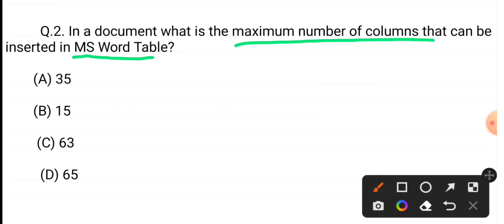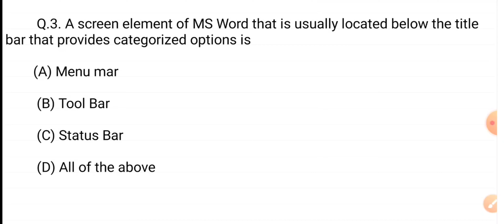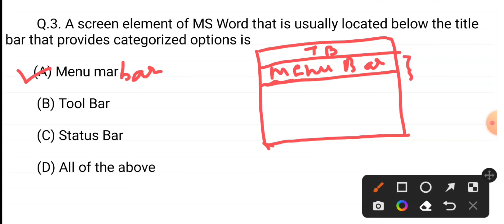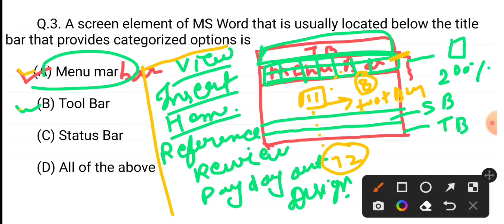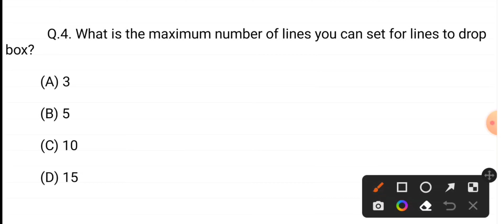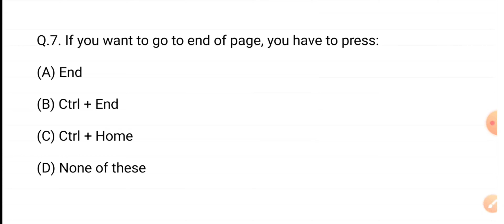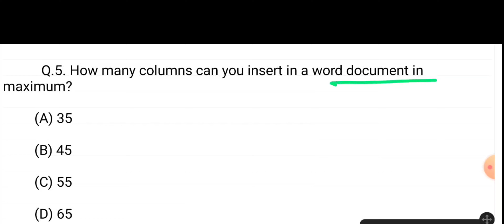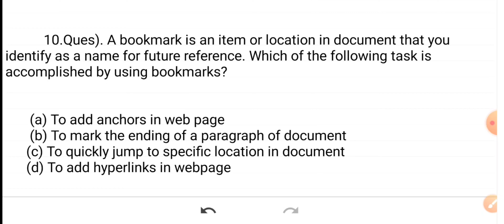MS WORD PART 5